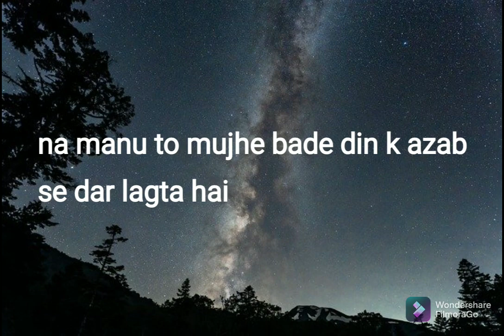Aur Allah ki zameen kushada hai...Surah Zumar aayat10-13